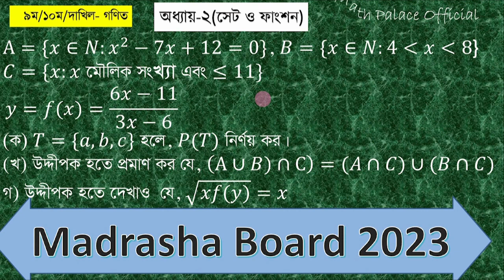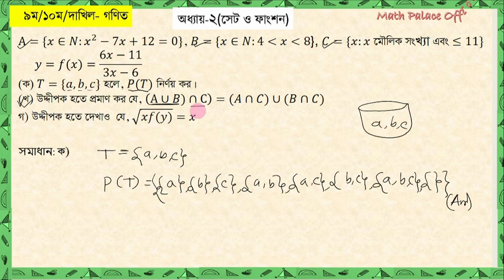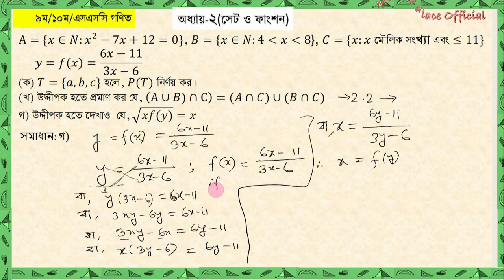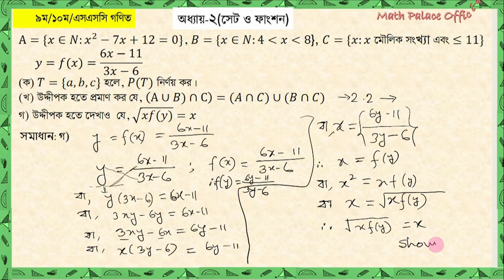Dhakhil Math CQ Question Solution 2023 | SSC Madrasha Board Math Solve 2023